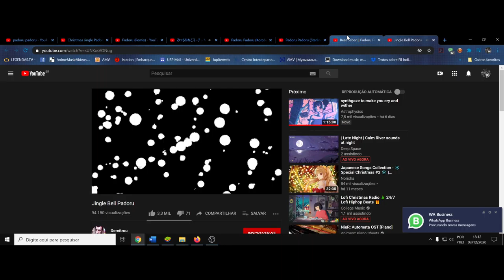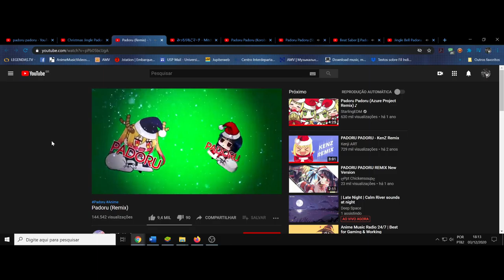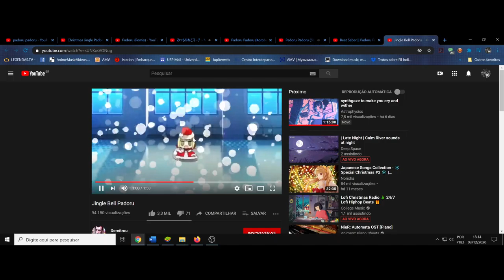Feliz Natal Padoru Padoru, sincretismo (1)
esqueci de anotar os vídeos usados... bem, tanto faz também...